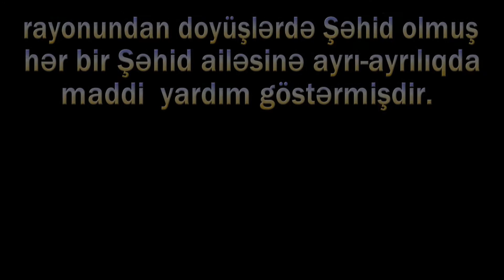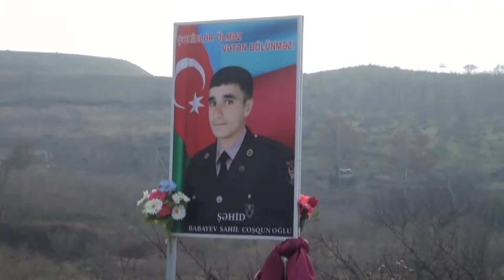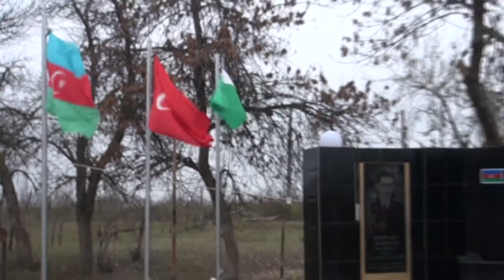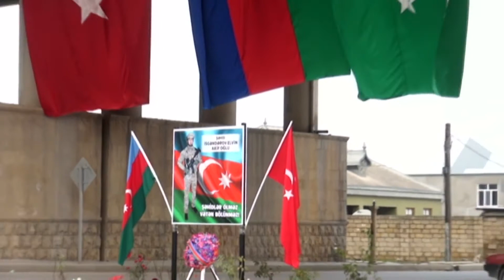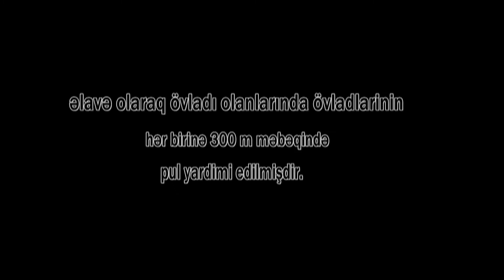Rusiyada yasayan hemyerlimiz is adami Aqarzayev Mehman Sehid ailelerine maddi yardim etmisdir